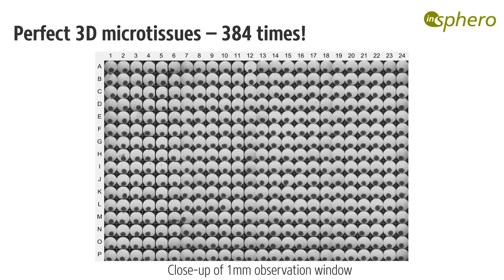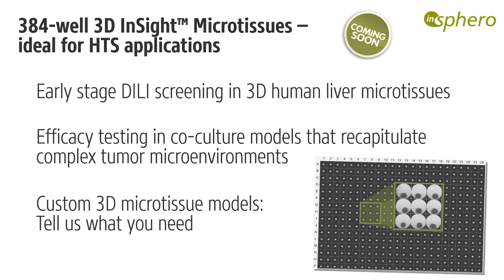InSphero introduces 384-well platform at SLAS2017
Exciting announcment from InSphero at the SLAS2017 conference in Washington DC from February 4-8, 2017: The leading producer of 3D microtissue models for drug screening and safety testing is presenting its 2017 roadmap for the GravityTRAP 384 platform. The unique and patent-pending design of the 384-well plate allows robust automated 3D microtissue assays with reliable medium exchange, while enabling an outstanding imaging quality of the 3D model.

First assay-ready 3D microtissues to be delivered in this new platform are an early-stage liver-toxicity model and tumor models recapitulating the complex microenvironment of native tumor.